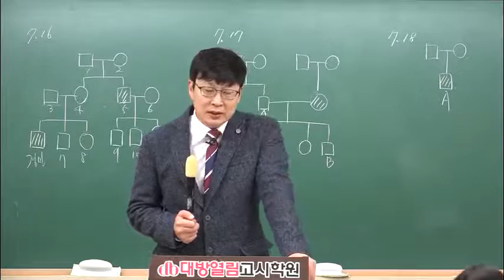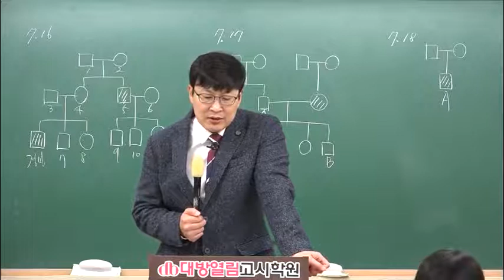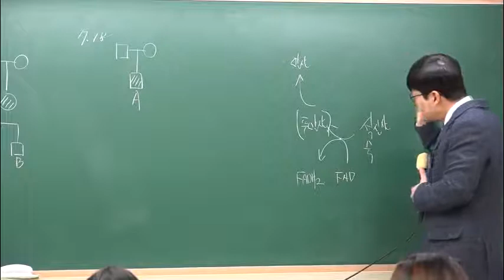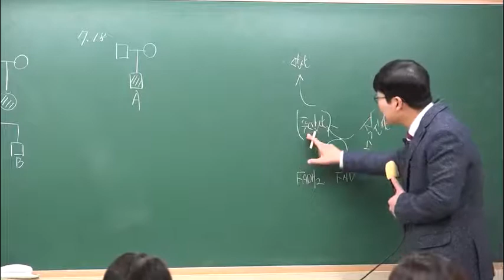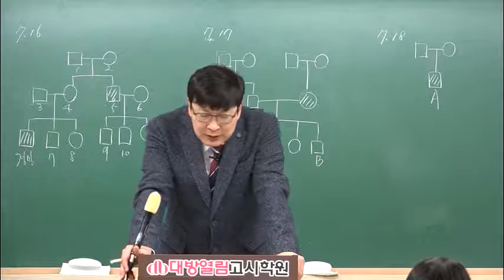간호직공무원 인강 생물 기초 생명활동과 에너지